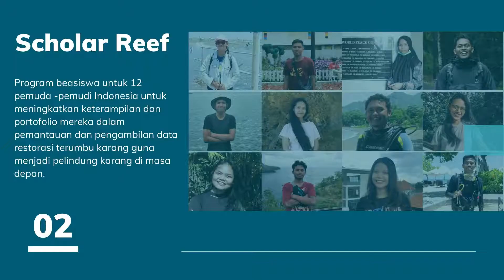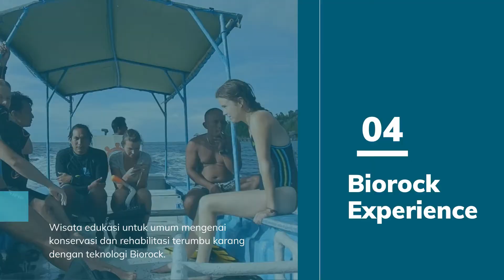BIOROCK INDONESIA COMPANY PROFILE